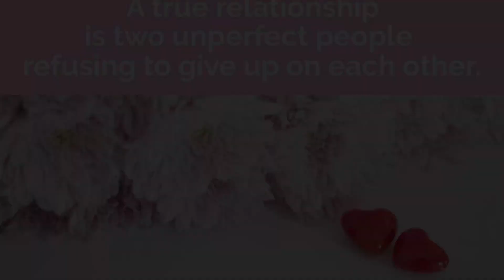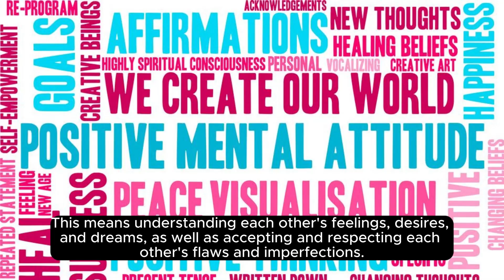connection between lovers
This video contains about lovers